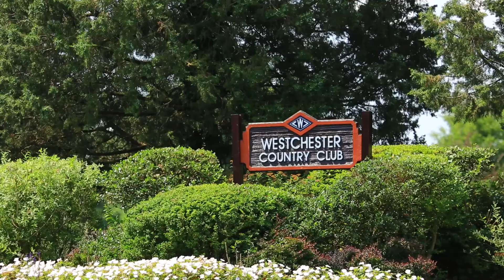13 Kirby COMBINED by Louis Katsoris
Property Video shoot of 13 Kirby Lane Rye New York 10580 by PlatinumHD for William Pitt Sotheby's International Realty